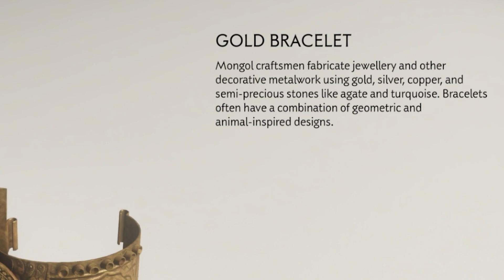Ghost of Tsushima Part 16 Side Quests & Exploring Lethal Difficulty First Blind Playthrough PS5 HD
Ghost of Tsushima - Lethal Mode Difficulty First Blind Playthrough PS5 HD
Act 1: Rescue Lord Shimura
Part 16 - Side Quests and Exploring
Tales of Tsushima:
- A Healer's Touch
- A Kenji Tale 1 out of 3 Servant of the People
Mongol Territory:
- Beachside Camp

"For Yarikawa" - Music from Ghost of Tsushima (2020) developed by Sucker Punch.
Ghost of Tsushima (Music from the Video Game) by Ilan Eshkeri & Shigeru Umebayashi

00:00:00 - Intro/Recap
00:03:11 - Trapper
00:04:00 - Exploring/Traversal/Farming
00:10:46 - Golden Temple | Bowyer | Upgrade
00:11:55 - Trapper
00:13:34 - Fox Den
00:14:02 - Inari Shrine
00:16:02 - Talking to Hanaoka
00:16:48 - Tales of Tsushima: A Healer's Touch
00:17:30 - Following Hanaoka
00:18:04 - Bandits
00:18:50 - Talking to the peasants
00:20:10 - Talking to Homyo | Examining clues
00:23:36 - River Moss
00:25:36 - Mongols
00:29:34 - Talking to Hanaoka
00:30:29 - Talking to the peasant and Hanaoka
00:31:45 - Tale complete
00:33:54 - Mongol Territory: Beachside Camp
00:43:31 - Mongol Artefacts 7/50 | Gold Bracelet
00:48:35 - Golden Temple | Swordsmith | Upgrade
00:50:10 - Trapper
00:51:40 - Aoi Village
00:53:13 - Talking to Kenji
00:54:13 - A Kenji Tale 1 of 3: Servant of the People
00:57:06 - Mongols
01:00:29 - Talking to Kenji and the angry peasant
01:01:47 - Tale complete
01:04:48 - Talking to Otosuke
01:05:39 - Tales of Tsushima: Lost at Sea
01:06:00 - Mongols
01:15:25 - Freeing Maki
01:16:35 - Tale complete
01:17:30 - Wrap Up/My thoughts
01:19:34 - Outro

Ghost of Tsushima is a story-driven, action-adventure open world game with combat and stealth elements. An anthology of smaller side stories surrounds the main plot.

The year is 1274 AD on the island of Tsushima. Samurai warriors are the legendary defenders of Japan until the fearsome Mongol Empire invades, wreaking havoc and conquering Tsushima, defeating nearly all samurai stationed on Tsushima Island. As one of the last surviving samurai, Jin Sakai rises from the ashes to fight back with help from his allies, but the honorable tactics and code of the samurai won't lead to a possible victory over the Mongols. Jin must move beyond samurai traditions to forge a new way of fighting – the way of the Ghost – as he wages an unconventional war for the freedom of Japan.

Ghost of Tsushima has full voice acting in either Japanese or English with multiple language options for subtitles. The English voice acting was recorded by Sucker Punch while the Japanese voice acting was overseen by SIE Japan Studio. Voice and subtitle languages can be changed throughout the game as players choose.

Ghost of Tsushima was initially revealed at Paris Games Week on October 30, 2017 by Sucker Punch Productions. Its gameplay was first revealed at E3 2018. Ghost of Tsushima was originally set to release on June 26, 2020, however this was pushed to July 17, 2020 due to the COVID-19 pandemic. The game went gold on June 22, 2020.